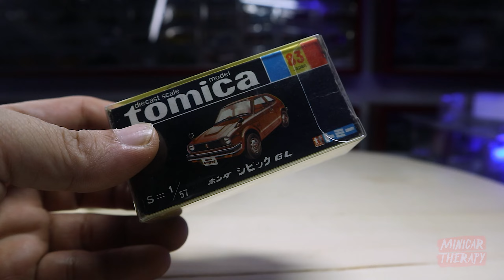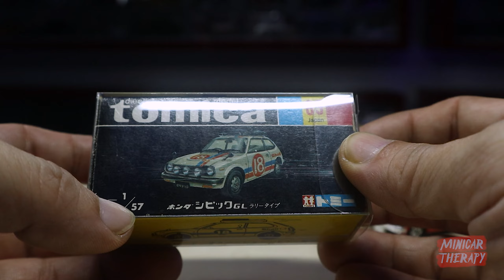DULU REBUTAN DIECAST MODEL YANG BEGINI, TOMICA BLACK BOX JAPAN HONDA CIVIC GL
FB Fanpage Minicar Therapy
atau

Support Minicar Therapy disini :
🎁💰 Support Via Gopay/Ovo/Link Aja/Dana :